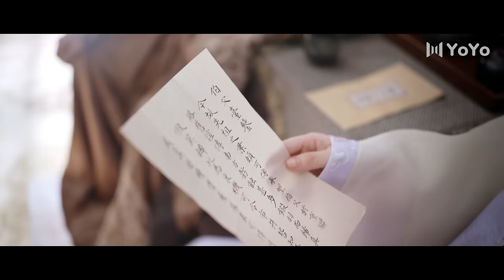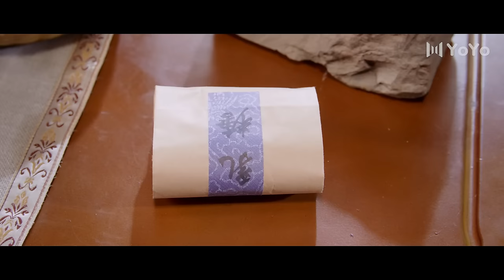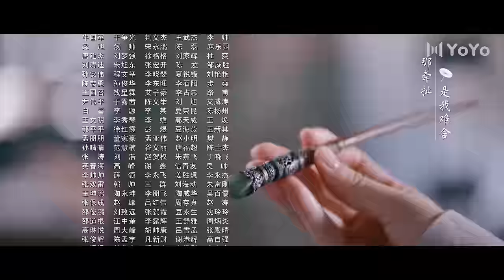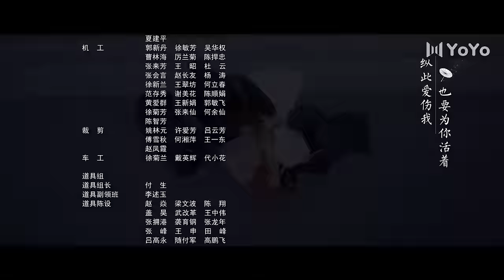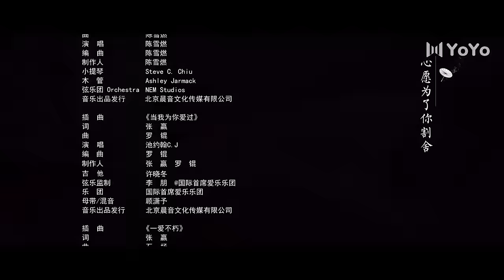ENG【FULL】EP16 乐游原Wonderland Of Love | 许凯Xu Kai＆景甜Jing Tian 樂遊原 许凯景甜 #1700